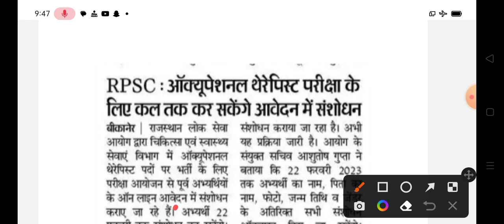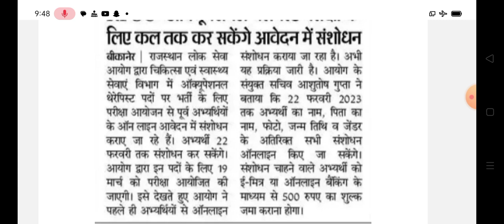राजस्थान लोक सेवा आयोग चिकित्सा एवं स्वास्थ्य सेवाएं विभाग भर्ती अपडेट || Rpsc bharti new update